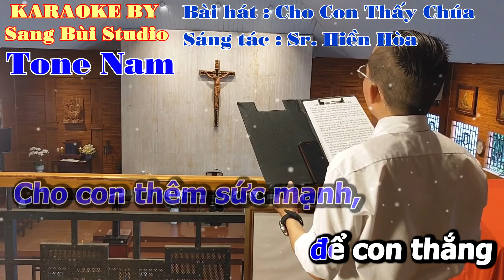KARAOKE | Cho Con Thấy Chúa ( Sr. Hiền Hòa ) | Beat phối mới TONE NAM ( Am )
MỌI NGƯỜI ỦNG HỘ LIKE VÀ ĐĂNG KÝ KÊNH MÌNH ĐỂ MÌNH CÓ ĐỘNG LỰC LÀM THÊM NHỮNG BẢN KARAOKE HAY CHO MỌI NGƯỜI HÁT VUI VẼ NHẺ, MÌNH CÁM ƠN NHIỀU
KARAOKE CHO CON THẤY CHÚA
SÁNG TÁC : HIỀN HÒA
HÒA ÂM : SANG BÙI